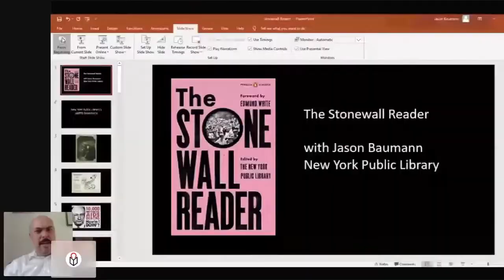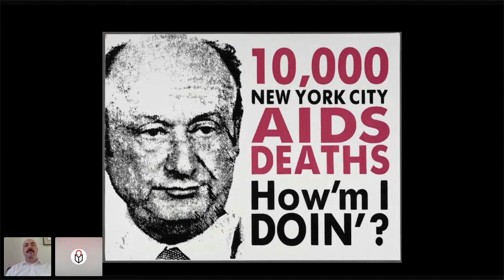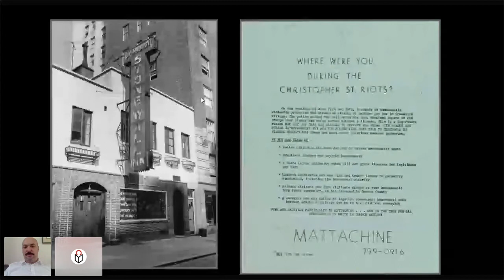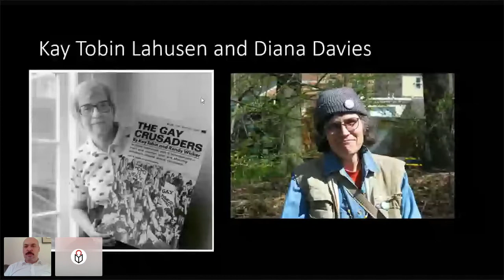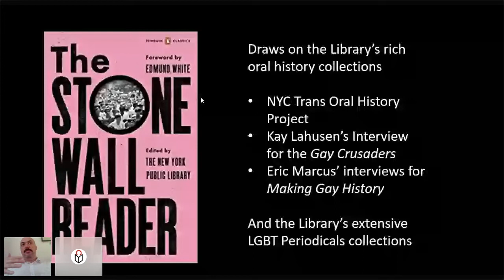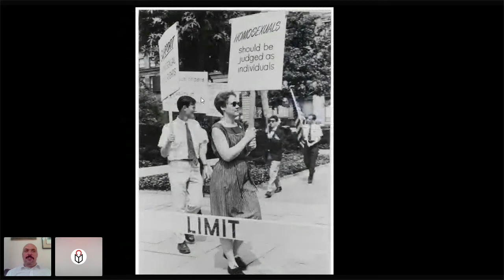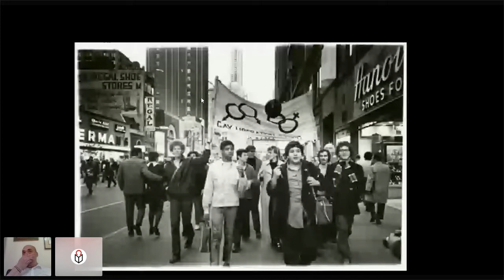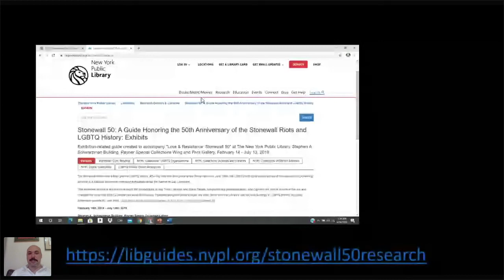Jason Baumann: Stonewall Reader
In this recorded virtual event, New York Public Library's coordinator of humanities and LGBTQ collections discusses the anthology of first-person accounts of the Stonewall uprising he curated from the library's archives.

Published in 2019, the 50th anniversary of the uprising that started the fight for American LGBTQ+ rights, "The Stonewall Reader" chronicles some of the gay liberation movement's most iconic moments and figures in the years before and after those tumultuous events.

This event was recorded on June 25, 2020.